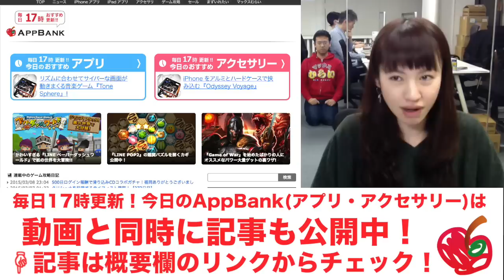シルクのような高級感！iPhoneから鏡まで使える「ハイテッククロス」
記事へコメントを書くと素敵なプレゼントが当たるかも！

iPhoneの方...
Androidの方...

関連リンク
▼AppBank
▼パズドラ攻略アプリ
iPhoneの方...
Androidの方...
▼パズドラ屋アプリ
iPhoneの方...
Androidの方...
▼モンスト攻略アプリ
iPhoneの方...
Androidの方...